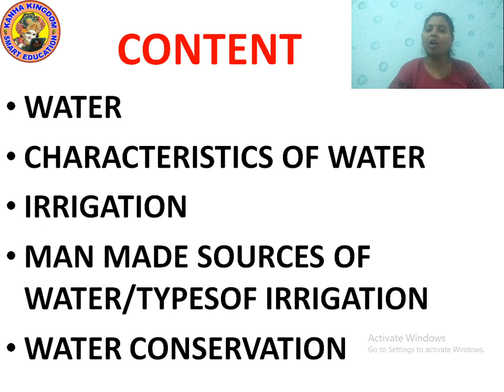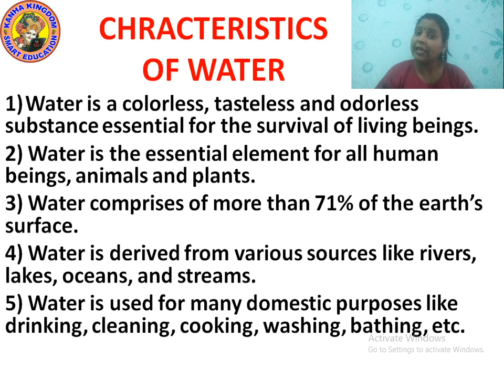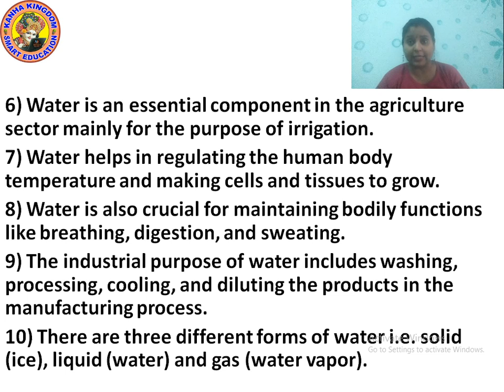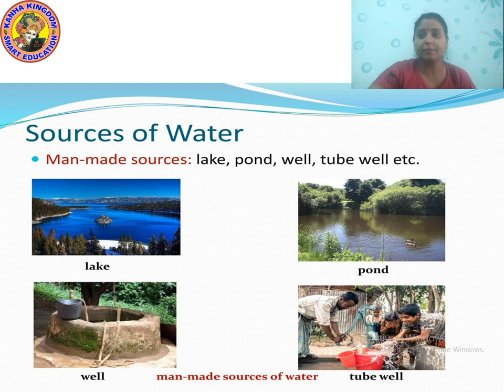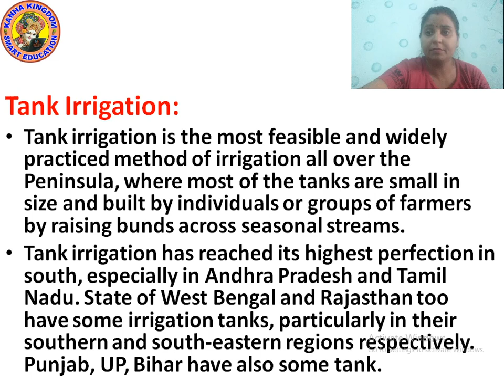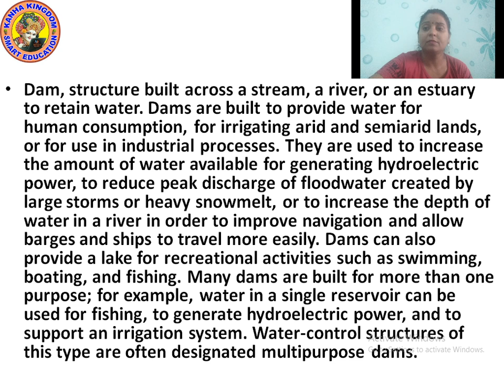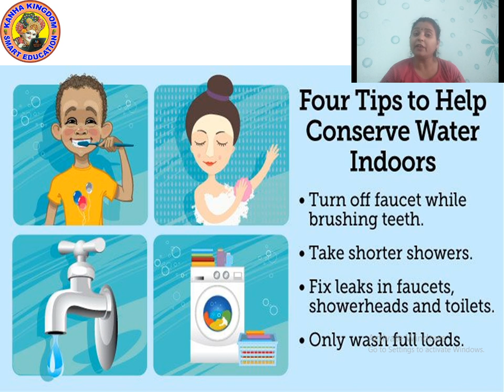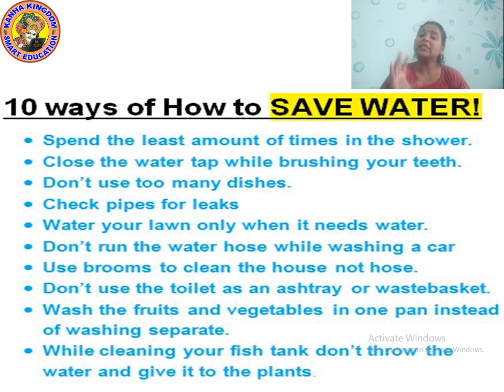SST FOURTH CH 9